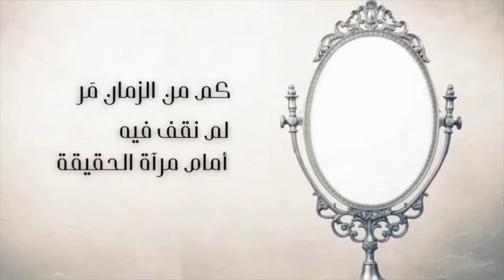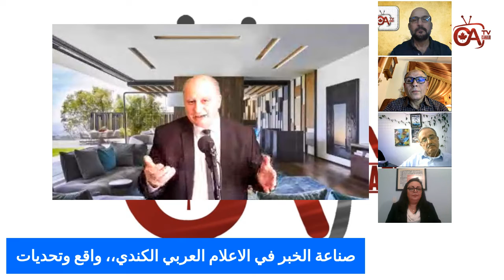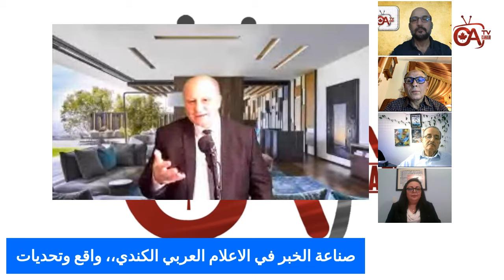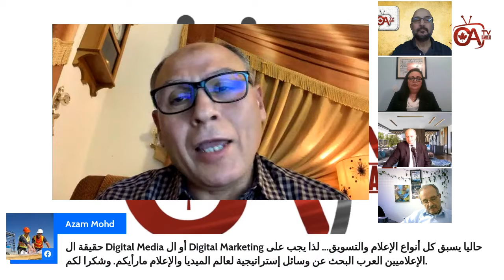صناعة الخبر في الاعلام العربي الكندي،، واقع وتحديات